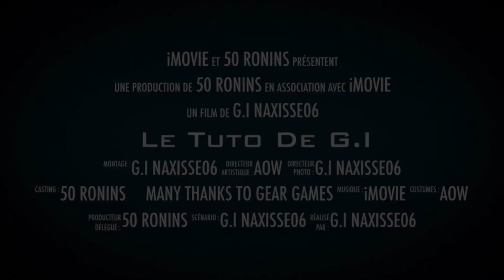GI vs Quentin